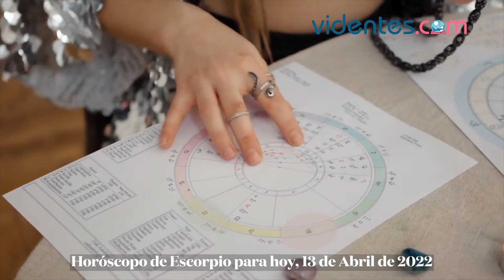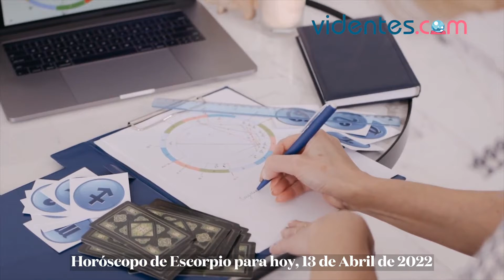HORÓSCOPO DIARIO ❤️☀️💖 ESCORPIO ♏ MIÉRCOLES, 13 DE ABRIL DE 2022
Horóscopo de hoy, miércoles 13 de Abril de 2022. El horóscopo para hoy: descubre tu futuro gracias a mi horóscopo diario para ti.